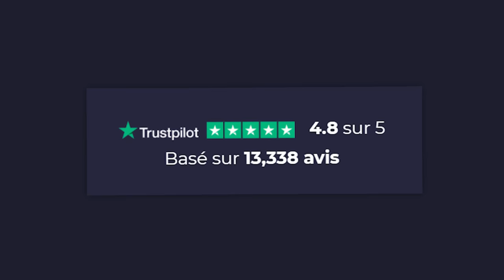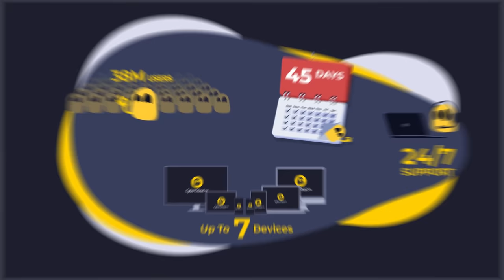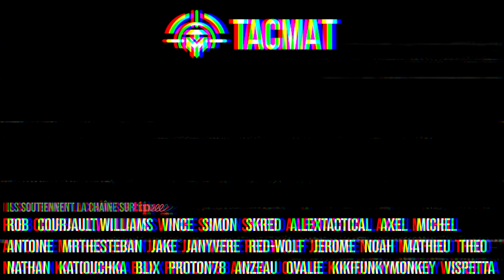C'EST QUOI CETTE M*RDE ?! - Je juge vos setups !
Si vous êtes intéressé par CyberGhost VPN, bénéficiez d'une réduction de 83% soit un tarif de 2,03€/mois + 4 mois gratuits !

Mon matériel de tir :
● Valise 190L - 5.11
● STRIKER XT GEN2 - UF PRO
● Speed Assault - Salomon
● Lunettes balistiques - Wiley X
● Casque antibruit MSA Sordin Pro X
● Shot Timer Club III - Pact
● Cagoule Heat Gear - Under Armour

Le matériel vidéo que j’utilise :
● Ma caméra Sony Alpha 7 III
● Mon objectif Sony 24 - 70 mm F2.8 GM
● Mon objectif Sony 70 - 200 mm F2.8 GM
● Mon objectif Tamron 17 - 28 mm F2.8
● Mon stabilisateur DJI RS 2 Pro Combo

0:00 • Introduction
1:07 • CyberGhost
2:23 • Setup 1
4:24 • Setup 2
6:09 • Setup 3
6:59 • Setup 4
8:02 • Setup 5
9:45 • Setup 6
10:39 • Setup 7
11:40 • Setup 8
13:16 • Conclusion

Cette vidéo a été produite en collaboration avec Tony Bonniot. Merci à lui d'exister.